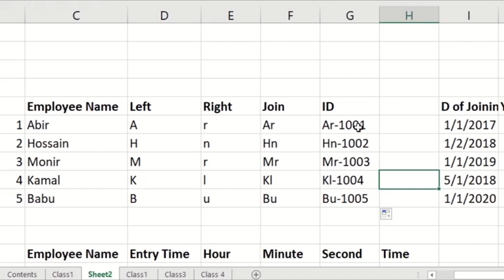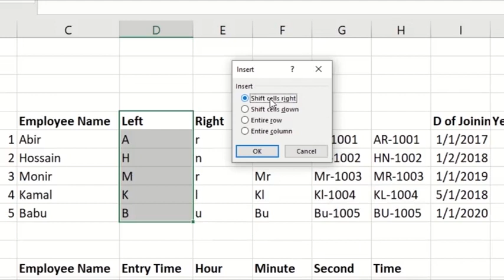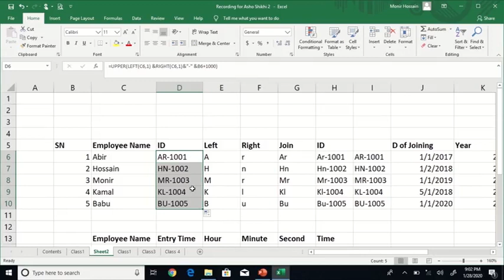Excel-Shifting Cells in Excel hd